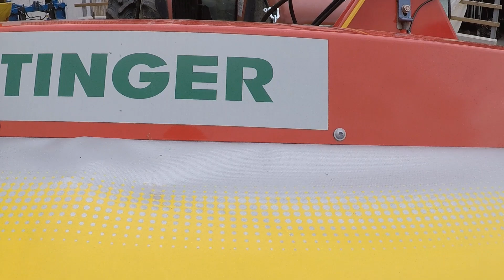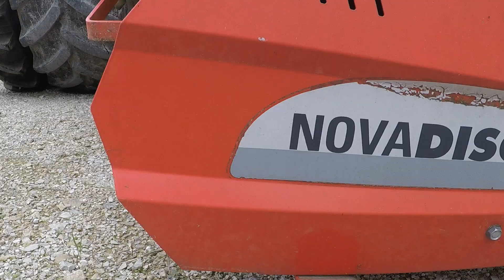Novaalpin 301 und Novadisc 265 Mähwerk von Poettinger im Test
Heute nehme ich unsere 2 Mähwerke genauer unter die Lupe

Im Video zu sehen: Lindner Geotrac 93

Lass dem Video doch eine positive Berwertung da.👍

Videos werden kurzfristig über Instagram angekündigt.

Mein Equipment:
Kamera: Canon Powershot SX 730 hs
2. Kamera: Go  Pro Hero 5

Filminhalte sind Eigentum von "Poiz Tv"

LG Poiz